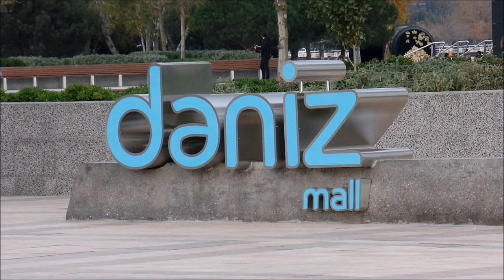Фантастический торговый центр 21 века. Fantastic shopping center of the 21st century.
Самый крупный в стране и на Кавказе Dəniz Mall (Sea Mall). Бакинский бульвар.
Dəniz Mall (Sea Mall) is the largest in the country and in the Caucasus. Baku Boulevard.

По словам инсайдера "Rg" (см. комментарии) и того, что я видел на рекламных видео на этапе строительства, начинка внутри корпуса, должна быть по последнему слову науки и техники, типа: "как тебе такое, Дубай". Внутри установлен настоящий самолёт. Это элемент детской Кидзании (KidZania). Кидзания — это невероятно реалистичная детская страна. Ребенок может освоить множество профессий, открыть таланты, развить свои навыки. Для детей есть больницы, пожарные станции, театры, аэропорты, есть копия Девичьей башни, есть стена для скалолазания. Есть огромный бассейн с трамплинами для прыжков, где будут проходить водные шоу. Если у вас есть разрешение на прыжки, то можно показать своё мастерство. Оборудована зона с открытой кухней. Можно обедать и любоваться великолепными видами города. А ещё будет водопад с цветомузыкой, огромная горка с пятого этажа до первого. Естественно - магазины, рестораны, кинотеатры для посетителей всех возрастов.